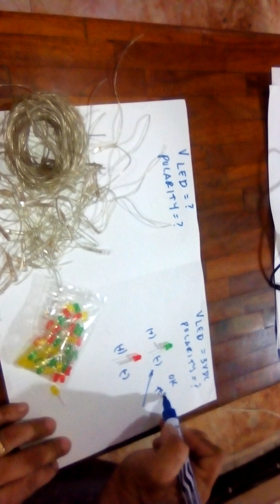How to test LED light with voltage measurement and understanding LED polarity.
this is episode -2 actual  measurement and understanding  led polarity. using  tester.